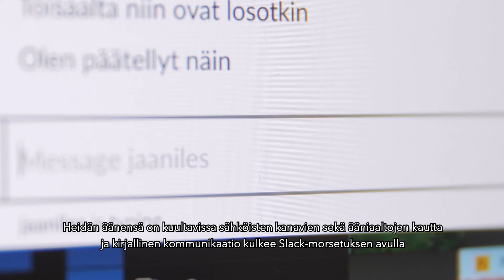Losojen Maailma 12/24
Tämänpäiväisessä Losojen Maailmassa kuvausryhmämme tutustuu Json Reactsonin johdolla näkymättömäksi muuttumiseen, kenties vaikuttavimpaan kaikista moninaisista kyvyistä joita olemme losoissa havainnoineet sinä aikana jona meillä on ollut kunnia seurata lauman elämää.

Voimme vain arvailla, miten losot ovat tämän hämmästyttävän taidon kehittäneet, mutta arvelemme että se on näytellyt tärkeää osaa aikoina, jolloin ilmasto oli nykyistä kylmempi ja ulos astuminen olisi merkinnyt liki varmaa kuolemaa.